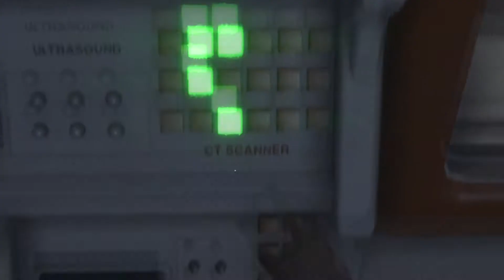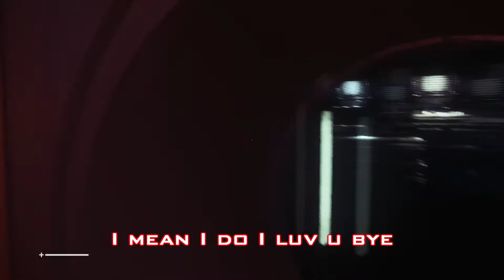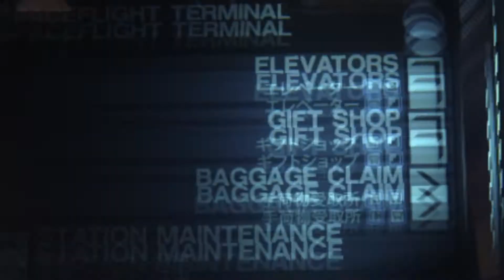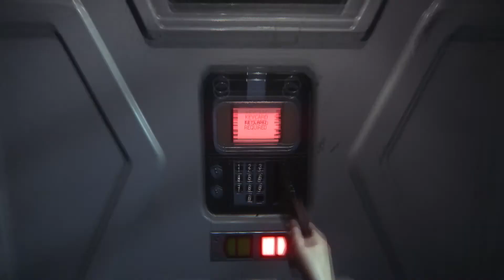Alien: Isolation (Part 1)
Hi guys, this is a re-upload. I've made some improvements and also made it more family friendly, so you'll be able to enjoy this series with the whole family :)
Hi guys I'm playing Alien: Isolation as you can see and I just wanted to share it with you guys.

I know my voice isn't all to well, because I caught the cold and am a bit sick, but that doesn't mean you can't enjoy the video.

ENJOY AND HAPPY 2018!!!